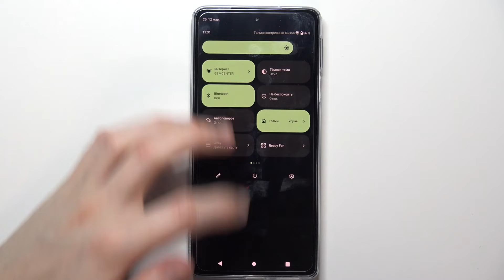Как поменять тему Motorola Edge 30 Pro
Чтобы узнать больше информации об Motorola Edge 30 Pro переходите на наш сайт: hardreset.info/ru

Доброго времени суток, пользователи Motorola Edge 30 Pro. Если Вам не нравиться тема на вашем Motorola Edge 30 Pro и Вы хотите ёё изменить, тогда мы предлагаем Вам данную видеоинструкцию! Для того чтобы изменить тему на Motorola Edge 30 Pro вам понадобится внимательно просмотреть наш ролик. Следуйте инструкции чтобы изменить оформление на вашем Motorola Edge 30 Pro.

Как изменить тему на Motorola Edge 30 Pro? Как сменить тему экрана на Motorola Edge 30 Pro? Как установить темы на Motorola Edge 30 Pro? Как изменить оформление Motorola Edge 30 Pro?